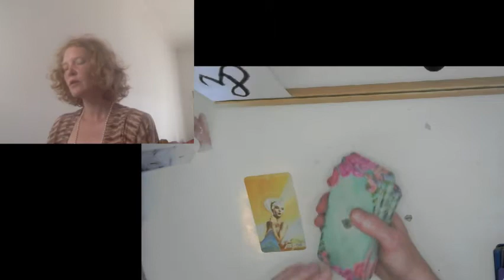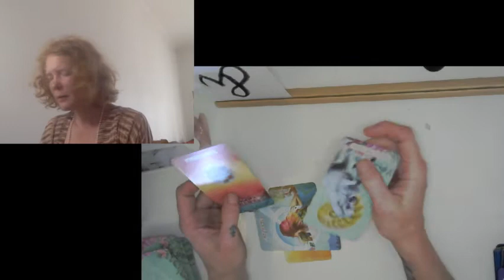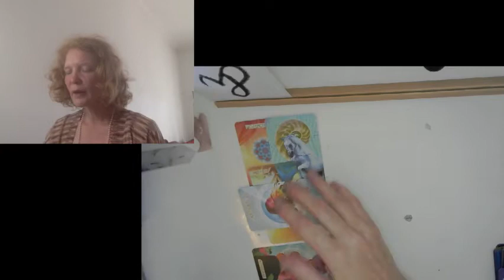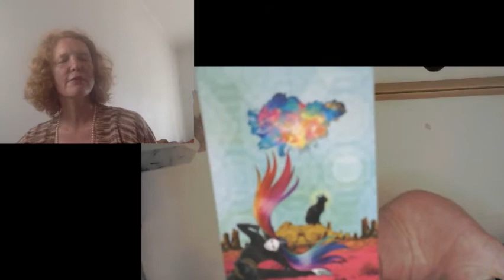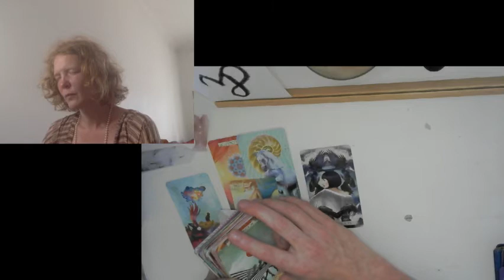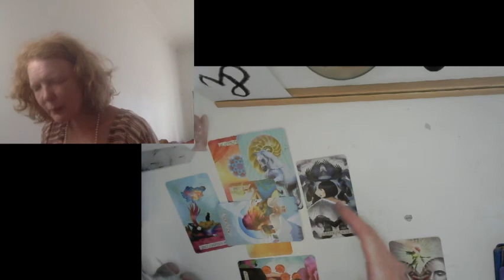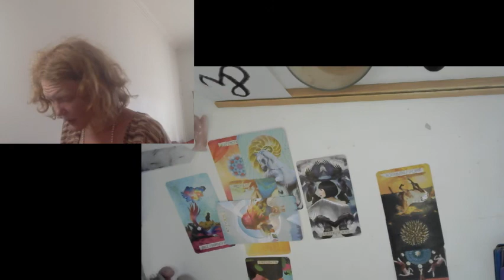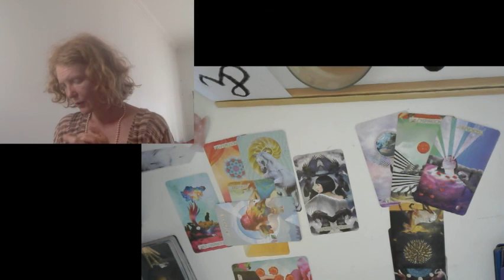Jomfru. Stærk afdødekontakt. Kæmpe transformation. Noget helt nyt; stærkt healende er på vej til.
KORT BRUGT I LÆSNINGEN:
Bobnoon sorteper, Golden tarot of Klimt, Karma Angles, Gypsy Oracle cards, Pippikort, Peictureka fra Hasbro.

DONATIONER:
Hvis du kan lide og vil støtte mit arbejde her på kanalen er jeg meget åben for materiel udveksling i form af penge og kort.

Uddannet Lydkunstner fra Det Jyske Kunst Akademi. Healer og clairvoyant hos Marzcia Techau samt afdødemedie ved Selma Ambirk. Shaman og Sejdsanger hos Annette Høst.